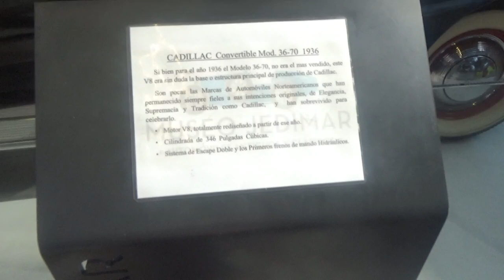Cadillac Convertible Modelo 36 37 1936 en Santiago Chile(Terminal Tur Bus Alameda)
2da vez que lo veo en la exposición temporal de este terminal terrestre

Es parte también del Museo Colección Jedimar cuyo dueño es el empresario propietario de la empresa de buses interurbanos chilena Tur Bus Don Jesús Diez González

Terminal Tur Bus Alameda Estación Central Santiago de Chile 18 de Enero 2024